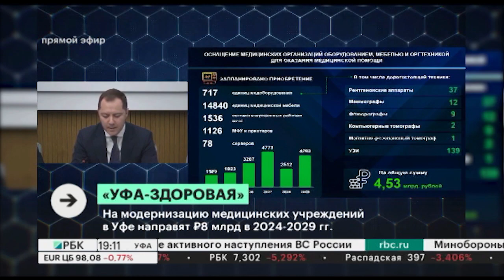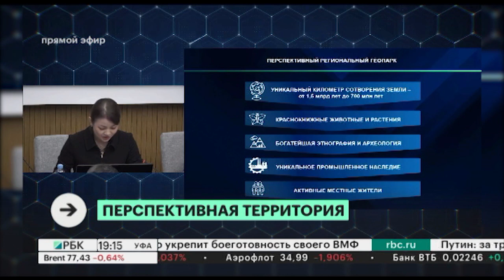Новости 11.12.2023 19:10